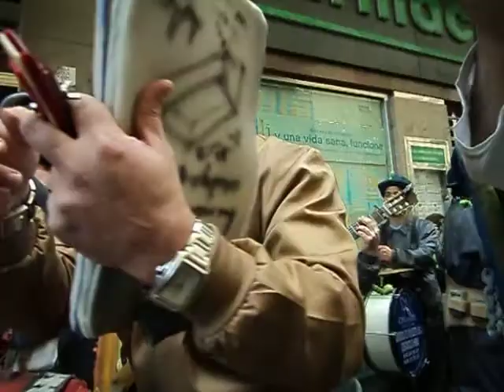Chirigota Aquí No Hay Quién Viva. Carnaval 2011. Cuplé.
Cantándole un cuplé a Antonio Muñoz.